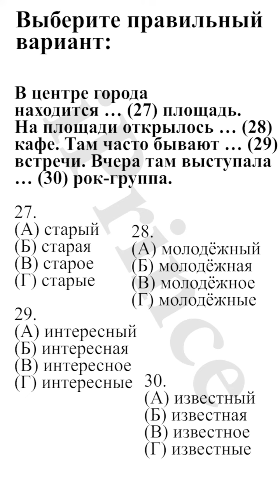Русский язык 5 для иностранцев тест чтение Подготовка к экзамену русский язык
Вертикально видео для телефонов ответы в конце видео
Типовые тесты по русскому языку
Выберите правильный вариант и отметьте соответствующую букву